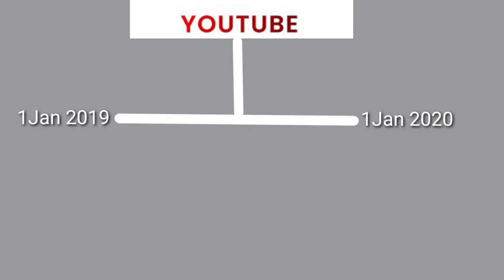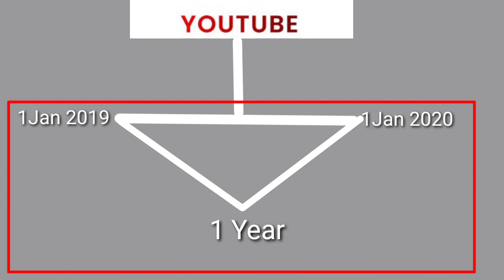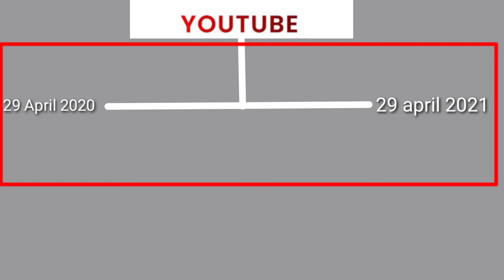1000 Subscribers और 4000 घंटा Watchtime 1 साल में नहीं हुआ तो क्या होगा?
Hlw Friends Is Video Par Maine Bataya Hai Agar YouTube channel par ek saal mein 1000 Subscribers Aur 4000 Ghanta Watchtime Nahi hua to Kya hoga.

1000 Subscribers और 4000 घंटा Watchtime 1 साल में नहीं हुआ तो क्या होगा?
YouTube Tips
Ek sal main 4000 Ghanta Watchtime complete Nahi hua to Kya hoga
RubRaj
Agar Ek Sal Mein Channel Monetize Nahi Hua To Kya Hoga